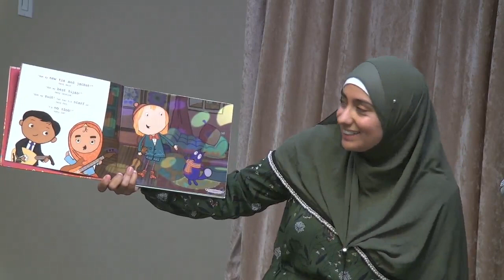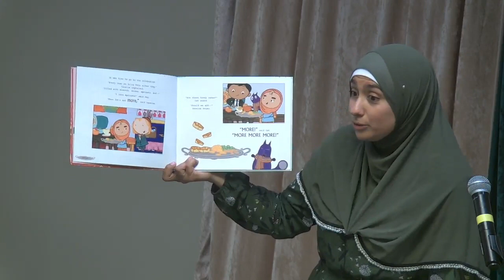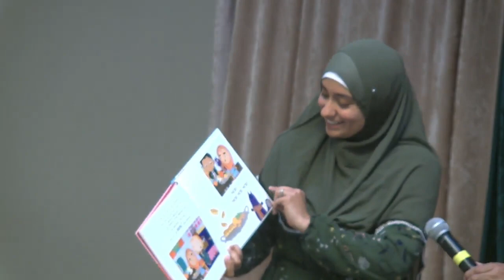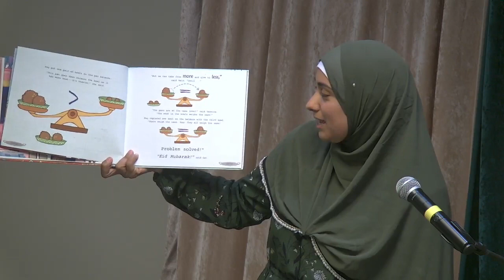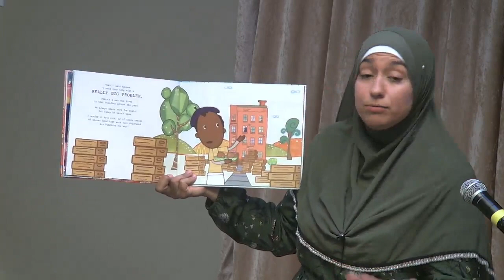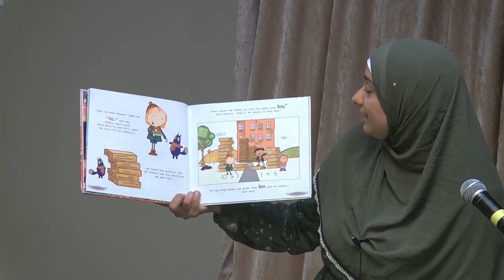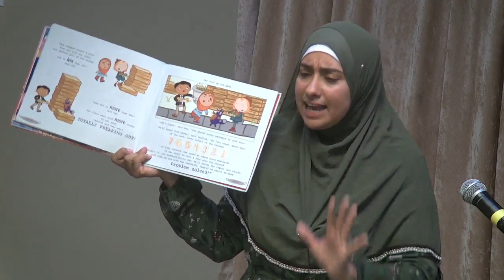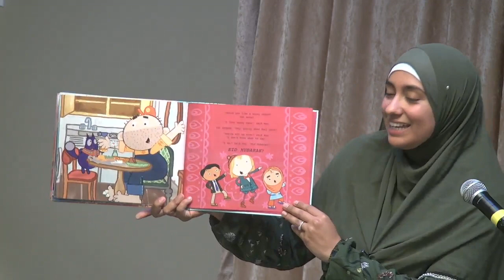Kids Story Time: Peg + Cat: The Eid al-Adha Adventure (Jennifer Oxley)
What happens when you take from where there's more and give to where there's less? While visiting friends Yasmina and Amir, Peg and Cat learn some surprising things about a holiday tradition.

It's Eid al-Adha, a very special holiday for Yasmina and Amir, who invite their friends Peg and Cat to check it out. After they all rock out with some singing, it’s time to head to the celebration, where there’s so much food waiting! Amir explains that an important part of celebrating Eid al-Adha is dividing the meat into three equal parts, one third to be shared with someone who has less. But with all three bowls of meatballs holding different amounts, they’ve got a BIG PROBLEM! Thanks to a balancing scale, a trip to a soup kitchen, and an unexpected visit to a housebound neighbor, Peg and Cat learn all about the concept of taking from where there’s more and giving to where there’s less. Even Cat discovers how awesome giving can be. Eid Mubarak!

Read by Emira Mustafa, who leads a monthly exciting story time and craft at MCC East Bay aimed at inculcating love for the faith in our children.

This talk was delivered via the Muslim Community Center - East Bay (MCC East Bay) in Pleasanton, California on July 2, 2022.